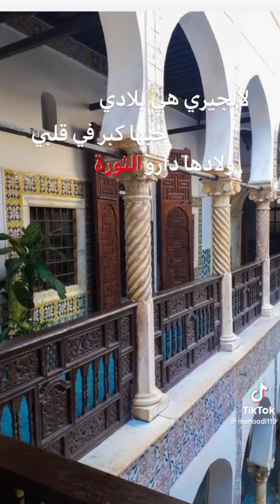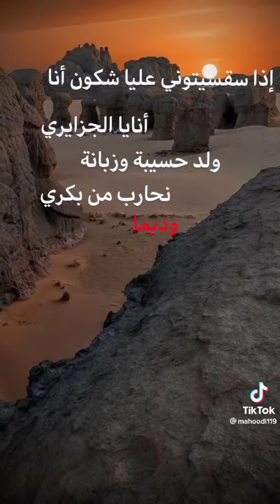الجزائر🇩🇿|| بلد الثوار و الأبطال💪🏻